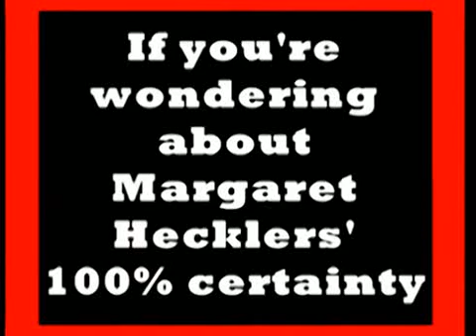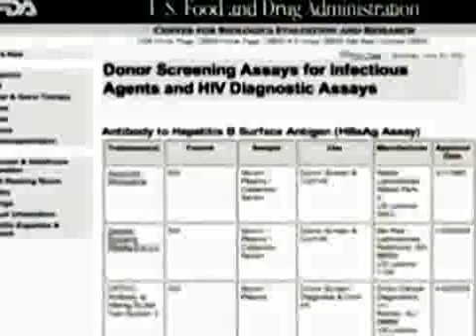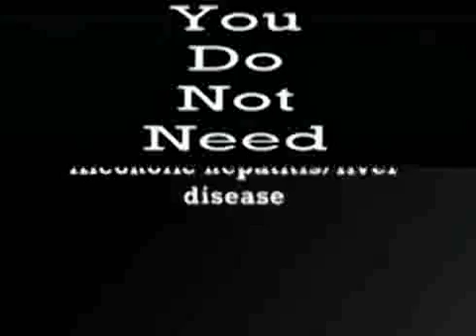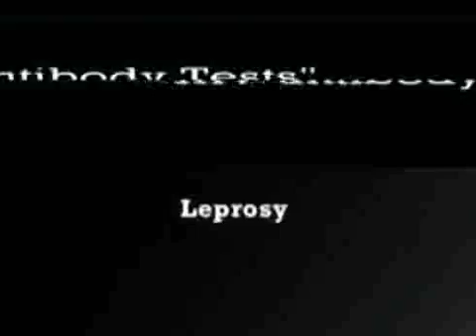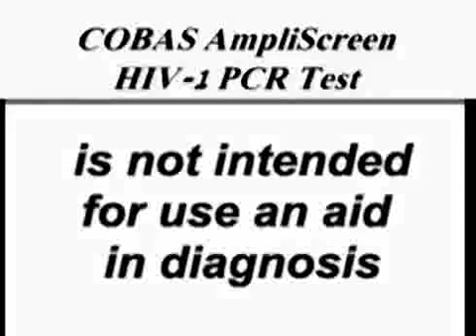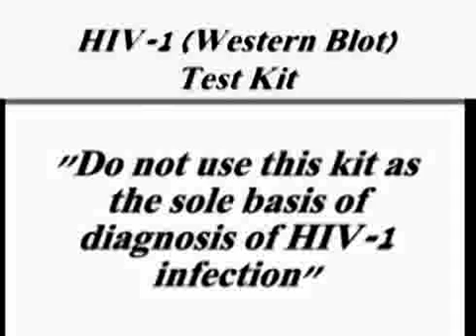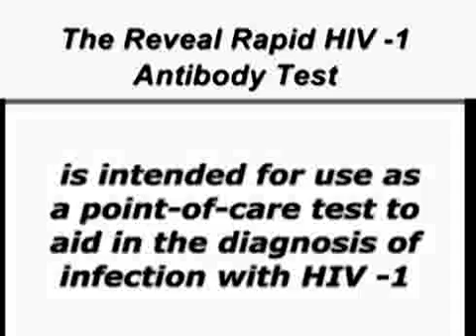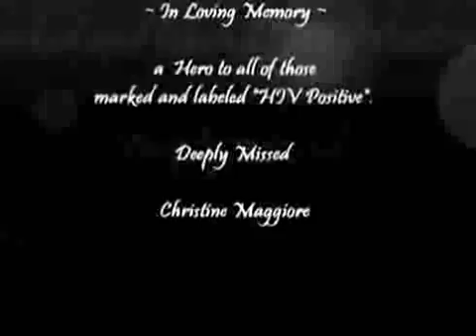HIV testing cannot detect "HIV" itself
Since HIV testing cannot detect "HIV" itself, and since the test kits currently used to diagnose alleged "HIV infection" only rely on surrogate markers such as antibodies or genetic material, a study should exist somewhere in the published medical literature which shows that at least one type of surrogate test for HIV has been validated for accuracy by the direct isolation of HIV itself from people who test antibody, RNA , or DNA positive.

A study that validates HIV test kits is missing from the medical literature and It has been almost 30 years since the alleged discovery of HIV and the development and marketing of the HIV antibody test kits, yet it appears that no study ever validated HIV tests by the direct purification of HIV from persons who test positive or have a "viral load."

The accuracy of the HIV antibody tests used around the world to say someone is infected with HIV has never been properly established, and there's no information in the published medical literature showing how many positive tests occur in the absence of infection with HTLVIII/LAV , referred to as HIV.

The accuracy of an antibody or other surrogate test for a virus can only be established by verifying that positive results are found exclusively in people who actually have the virus. This standard for determining accuracy was not met in 1984 when the first HIV antibody test was developed.

To this day, positive HIV antibody screening tests (ELISAs) are verified by a second antibody test of unknown accuracy (HIV Western Blots) or by "viral load," another unvalidated test that detects bits of genetic material (RNA or DNA) that are thought to be associated with the virus.

A validation study would prove the ethical and scientific basis for the practice of telling people who test antibody, DNA , or RNA positive that they are infected with "HIV". Without evidence of validation by direct purification of the virus, a diagnosis of HIV infection rests on unverified beliefs and unfounded assumptions.

Current HIV tests signal the presence of antibodies that react with an assortment of proteins associated with HIV, however, none of these proteins are unique or specific to HIV. Without a validation study, no honest, well-informed doctor can say with any degree of certainty that someone who tests positive is indeed infected with HIV.
"viral load" tests cannot be used to validate HIV antibody tests because viral load tests are not able to directly detect HIV itself. Instead, these tests detect only fragments of genetic material (DNA or RNA) associated with HIV.

Without validation by direct isolation of the virus from the fresh, uncultured fluids or tissues of people who test positive, HIV/AIDS experts cannot know what positive and negative test results actually indicate.

There appears to be no published (peer reviewed)data establishing the accuracy of HIV tests is particularly concerning given that people who test positive are said to be infected with a fatal, incurable virus and treated as if this were an indisputable truth.

Searching the vast published medical literature, there appears to be no evidence showing that popular interpretations of the significance or "accuracy" of HIV test kits are scientifically valid or correct.